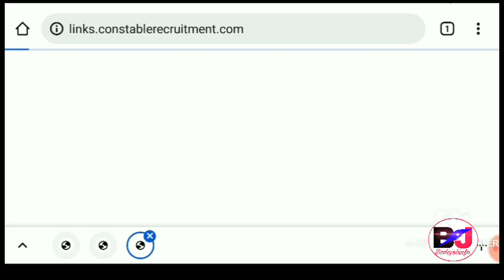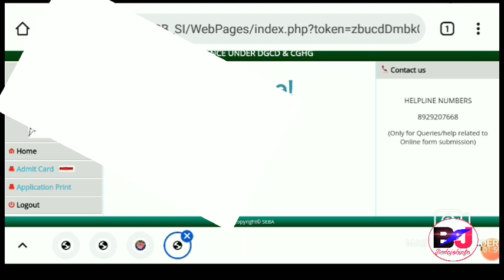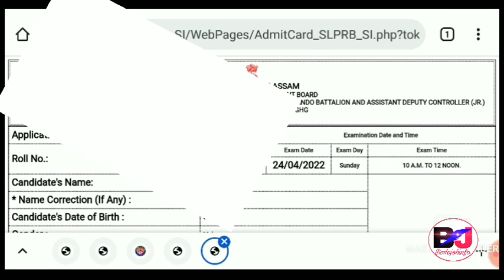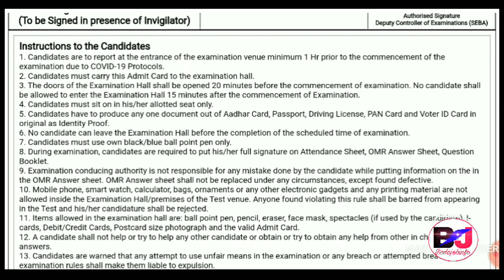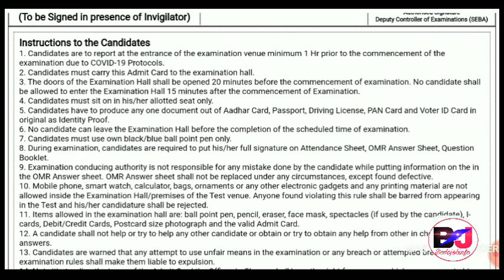Assam Police Admit Card SI & AB-UB Constable Exam Process 24th April 2022 ||Bodo Job Info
Assam Police Admit Card Download Link Activated Sub Inspector UB and AB Commando Sub Inspector Exam 2022.
AB UB Constable Recruitment Written Exam and Admit Card Download Process.
Exam Date 24th April 2022 Sunday

Sub Inspector Time 10AM to 12Noon
AB UB Constable 2.00 PM to 4.00 PM  Sunday.